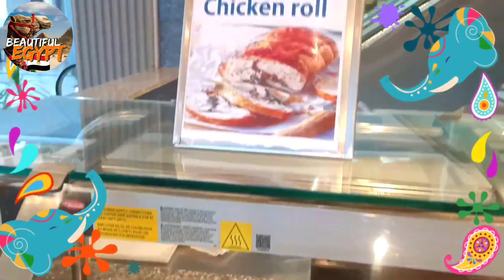Malediven-Hütten in Hurghada Ägypten Titanic Beach Resort und Titanic Palace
Um Preise, Standorte und verfügbare Buchungszeiten zu erfahren
 Direkter Link, um die Preise des Titanic Palace Hurghada Hotels zu erfahren
 Direkter Link, um die Preise des Titanic Beach Hotel Hurghada zu erfahren
Titanic Beach Resort und Titanic Palace Hurghada
  Die beiden Hotels bedienen sich gegenseitig und teilen sich Restaurants, Schwimmbäder und einen Wasserpark
  Das Hauptrestaurant serviert Frühstück, Mittag- und Abendessen als Buffet
  Allacarte-Restaurants servieren chinesische, libanesische, mongolische, italienische, mexikanische und japanische Küche
  Es liegt in der Village Road, in der Nähe von Sahl Hasheesh
 Planet des Glücks
  Albatros Hotel Group Hurghada
  Der Neverland Aqua Park umfasst 3Hotels
  Tausendundeine Nacht Hotel
  Dschungel-Aquapark
  Wassertal
  Der größte und größte Wasserpark in Ägypten und im Nahen Osten
  83 Wasserspiele
  9 Restaurants
  Orientalisch-chinesisch, italienisch, deutsch, tahitianisch, thailändisch, marokkanisch, mexikanisch, indisch
  Es gibt WLAN
  Das Neverland Hotel befindet sich in Hurghada, Villages Road
  Der internationale Flughafen Hurghada ist etwa 20 Minuten entfernt
  Und der Touristenpfad ist etwa 19 Minuten entfernt
  Und der Touristenhafen ist für Kreuzfahrten etwa 25 Minuten entfernt
  Und etwa 10 Minuten vom Grand Aquarium entfernt
  Einzelheiten zu Frühstück, kontinentalem Frühstück, Mittagessen, Abendessen und Snacks, Hawaii Paradise Hotel by Hawaii Riviera Beach Aquapark, neben dem Nubia Beach Aqua Park in Hurghada City an der Al Ahyaa Road, Fünf-Sterne-Softfrühstück, Mittagessen, Abendessen und Snacks. Zusammen mit ihm  Im Al Ahyaa Road sind das Three Corners Sunny Beach Hotel, das Cave Hotel, das Golden Beach Hotel und die Hotels der Hawaiian Group (Hawaii Paradise, Hawaii Caesar, Hawaii Dreams, Hawaii Riviera, Hawaii Lugarden) die schönsten und größten  Aqua Park, eine Wassersportstadt